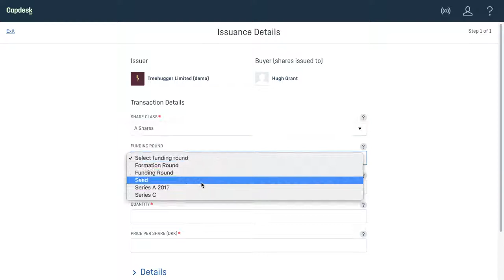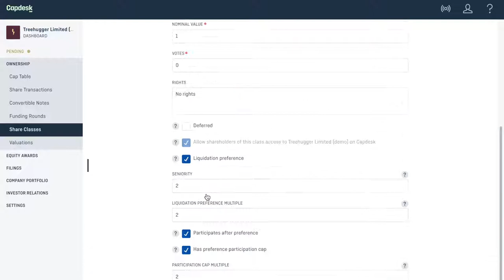Welcome to Capdesk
Save time,  eliminate legal and accounting fees, and stay on top of your employee options, by digitising your equity management and reporting.